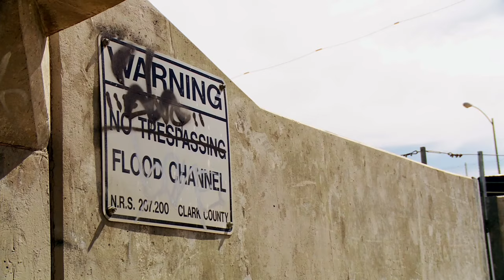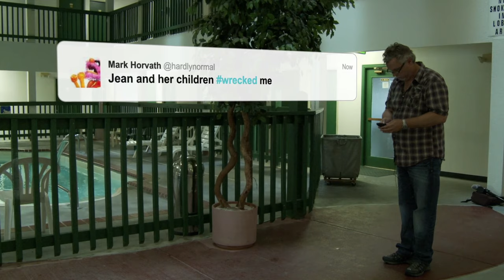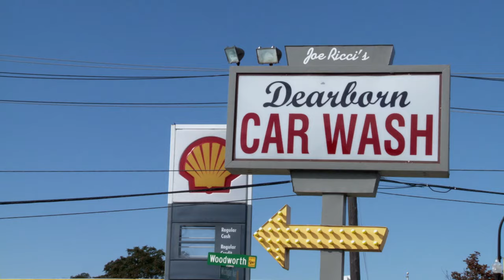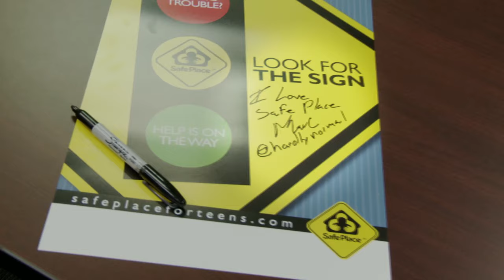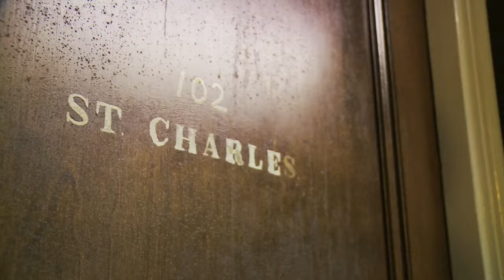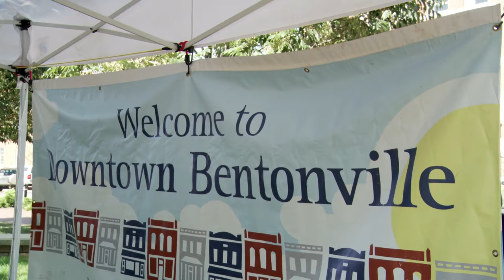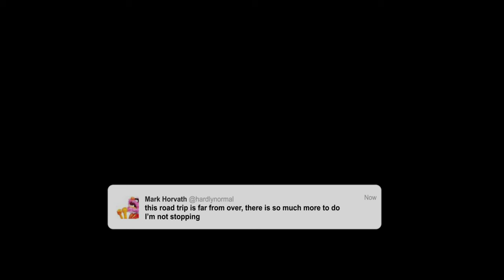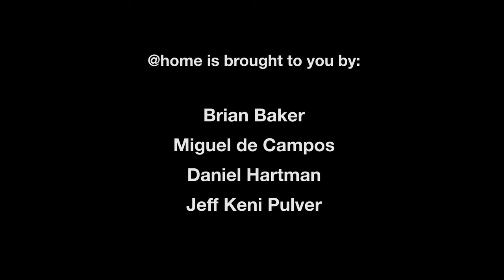Homeless in America: USA's Invisible People | DISPATCH | Full HD Poverty Homelessness Documentary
From a successful career in television to barely surviving, homeless and addicted, Mark Horvath (@InvisiblePeople) has experienced the highs and lows of the American dream. But he found his voice again when he hit the streets, armed with a digital camera and a smartphone, to talk to homeless people about their own experiences. Today, he’s the online voice of his cause, and he’s bringing their stories to millions on Twitter, Facebook, and YouTube. The @home documentary follows him on a road trip across the country, from Los Angeles to Arkansas to Pittsburgh, as he makes homelessness in America visible.

@home is a feature-length documentary that looks at homelessness in America through the lens of e-activist Mark Horvath.